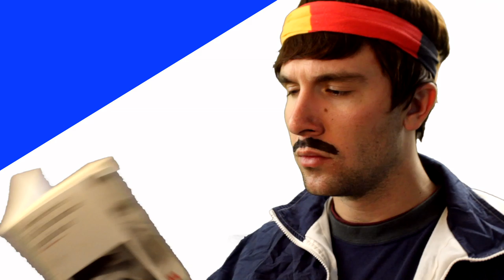Send This to a Fellow King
Welcome Home King...

Your King Name = Every Letter of Your First Name + Every Letter of Your Last Name